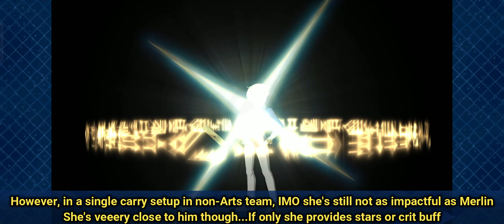Caster Artoria : The Arts of Carrying [FGO NA]